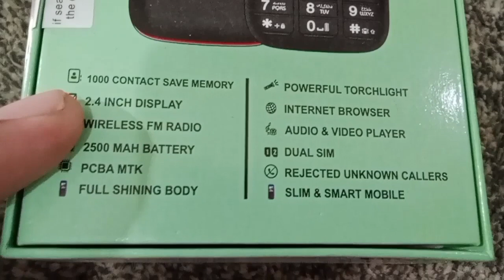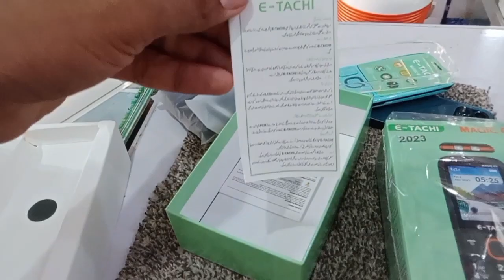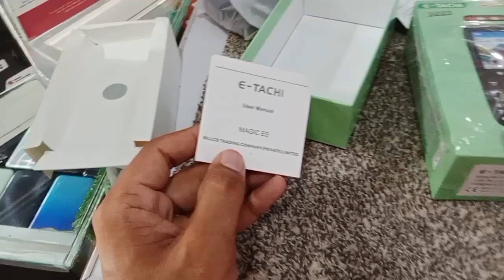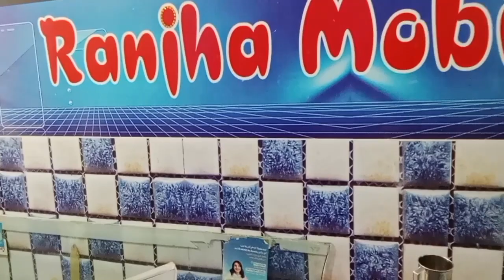E-Techi Magic E5 New Modal unboxing E-techi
2023 Modal
Magic E5
Dual sim supported
with silicone cover
PTA proved
Ato call recording
2500mah battery
internet Browser
Dual Big torch 🔦